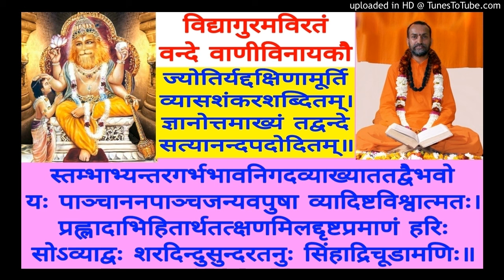Pratyak Tattva Pradeepika (Chitsukhi) CS 103 Swami Shantidharmananda Saraswati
CS 103  T - Vipakshe Badhakamaaha (279)
Manasa Nayana Prasadini Teeka